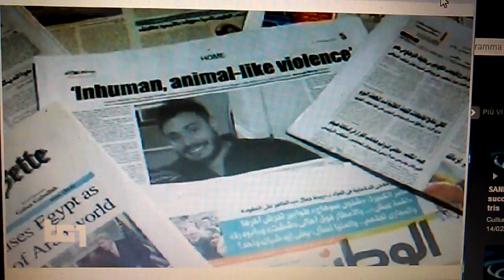Funerali di GIULIO REGENI